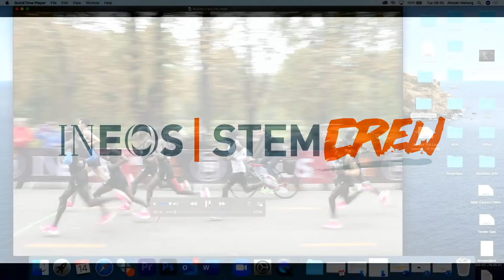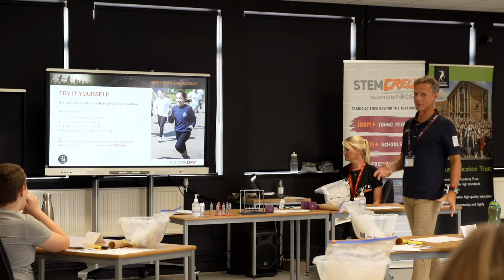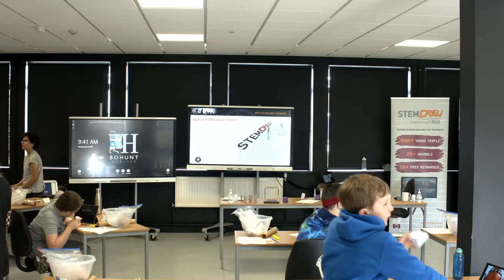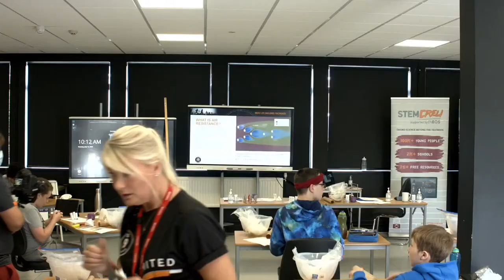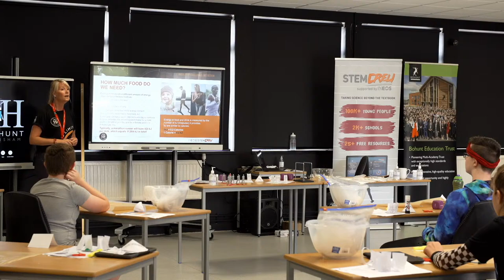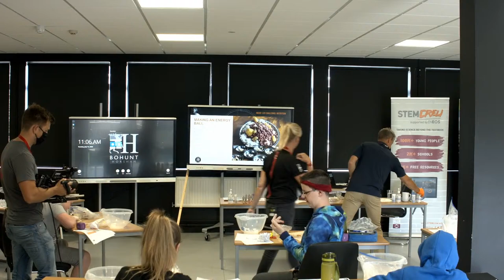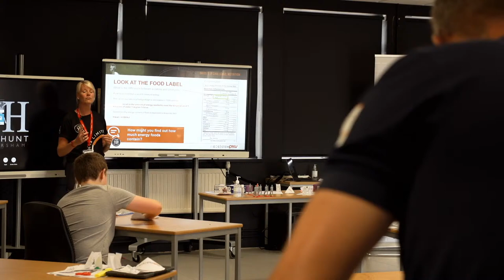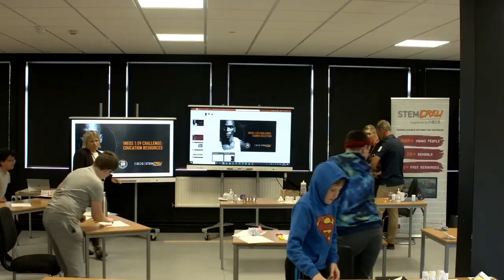STEM Crew X Bohunt Education Trust 1:59 Challenge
Live STEM Crew teaching event, using the context of the INEOS 1:59 Challenge.